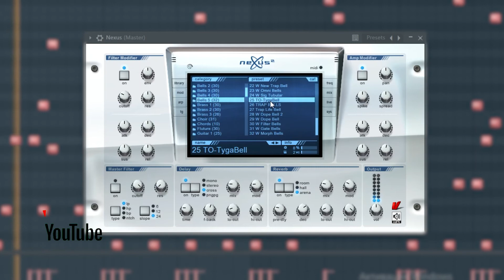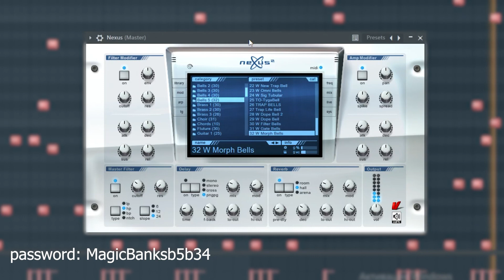[Free Download] "Magic Bells 30" - Nexus Trap Presets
Free Nexus trap bells presets.

Tegs: nexus presets reddit
nexus presets trap
nexus presets 2020
nexus presets free
nexus presets free download
nexus arp presets
nexus ambient presets
nexus all presets download
nexus arabic presets
nexus add presets
nexus arpeggiator presets
nexus all presets
nexus preset bank
nexus preset banks reddit
nexus preset bank free
nexus bell presets
nexus best presets
r&b nexus presets
r&b nexus presets download
nexus cbbe preset
nexus drill presets
nexus dark presets
nexus presets google drive
nexus xp presets download
nexus presets edm
nexus presets electro house